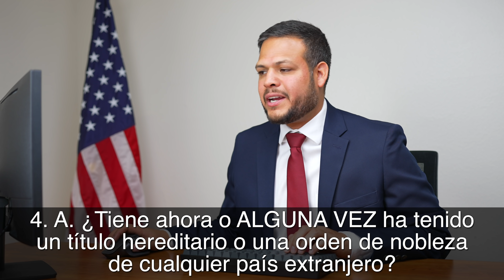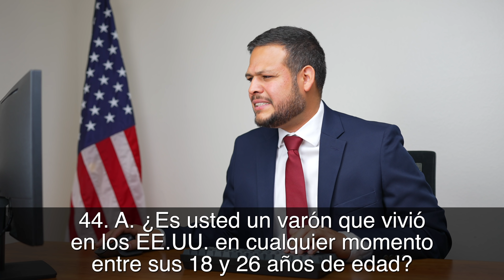DEMOSTRACION DE ENTREVISTA PARA LA CIUDADANIA AMERICANA 2022.